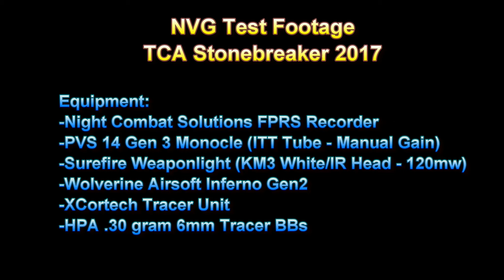Night Vision Recorder Test - Stonebreaker 2017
This was my first run of the FPRS (3rd Gen.) NVG recorder from Night Combat Solutions. I used the unit at TCA Stonebreaker for the first time.
-Jaws